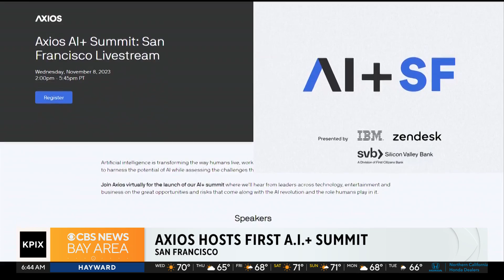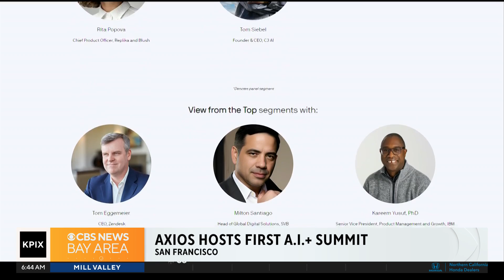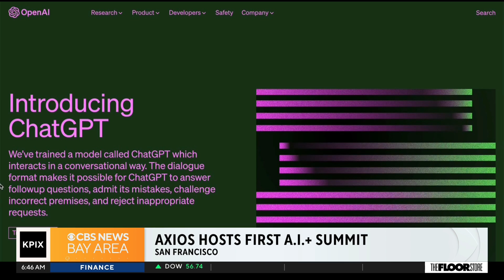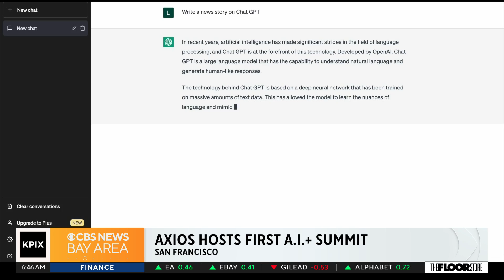Axios launches its first A.I.+ Summit in San Francisco with a robot dog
How will your life, work, and relationships change through A.I.? A.I. journalist with Axios, Ryan Heath, joins KPIX to give the inside scoop on what topics will be at the summit and their display of a robot dog named Astro Jetson, who will get to interact with guests. (11-08-23)